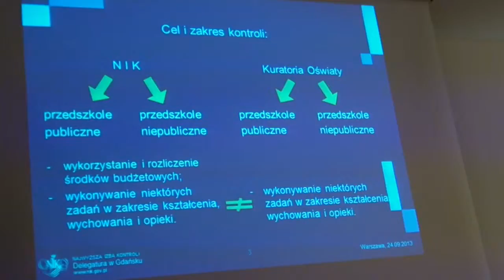Jak i za ile działają przedszkola [panel ekspertów]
NIK przyjrzy się funkcjonowaniu przedszkoli w Polsce. To efekt skarg, jakie w ostatnim okresie napływały do Izby. Wysyłali je głównie rodzice, zaniepokojeni jakością edukacji dla najmłodszych.